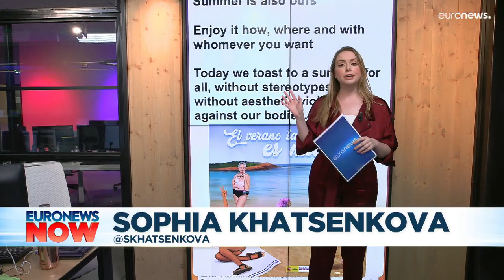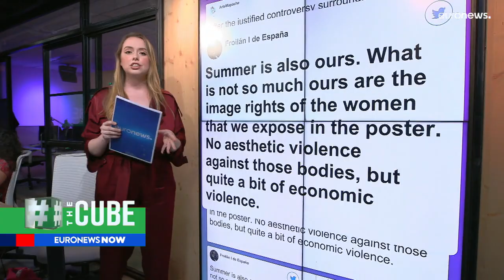Spanish beach body campaign uses model's image without permission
A Spanish body image campaign which was widely praised has come under fire, after it was revealed that images of one model were used without their permission.